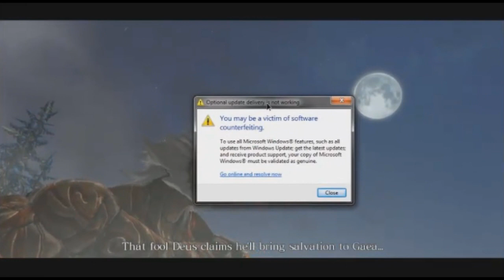[Vinesauce] Joel - Uncle Jobel Dying Simulator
From the Vinesauce stream on 7-2-14